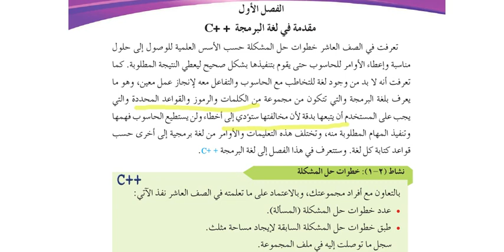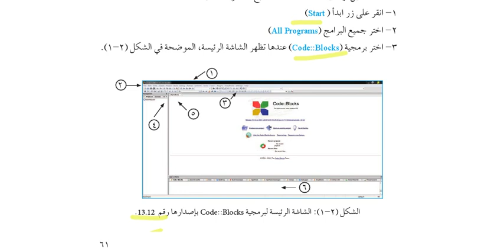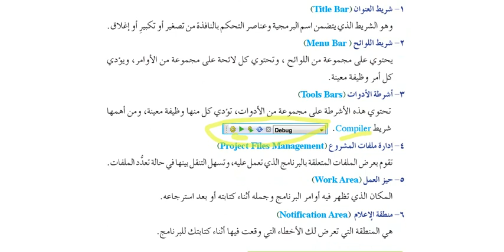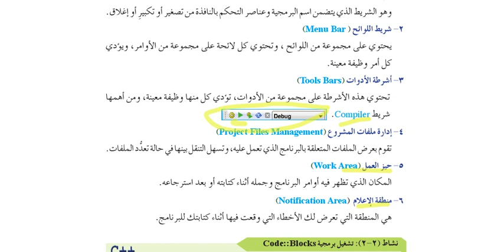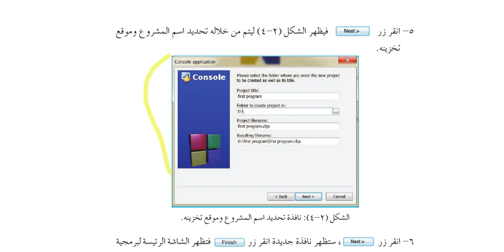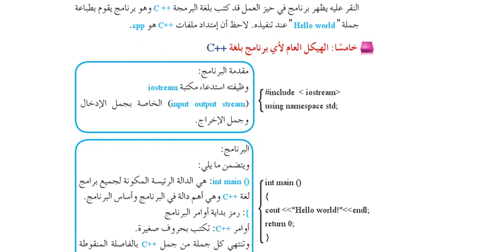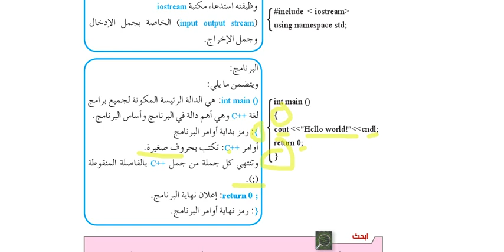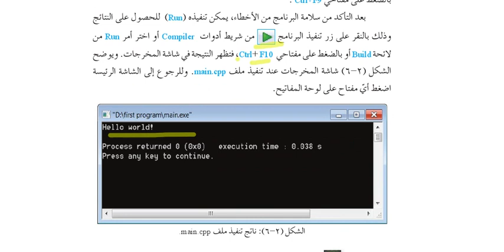الحاسوب مقدمة في لغة c++ الصف الحادي عشر المعلمة ايناس زياد